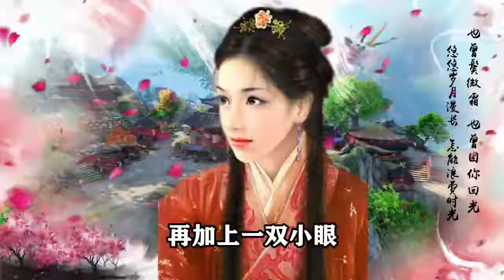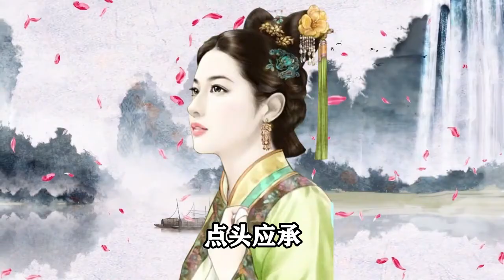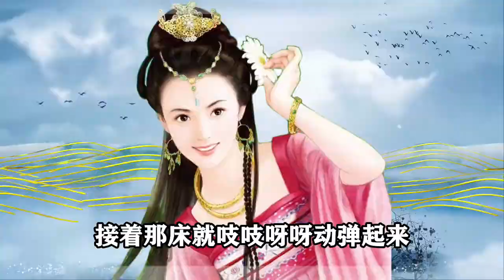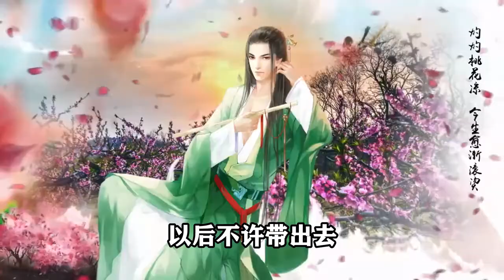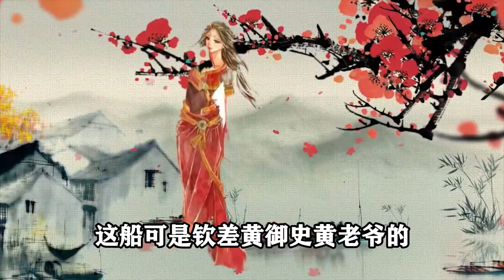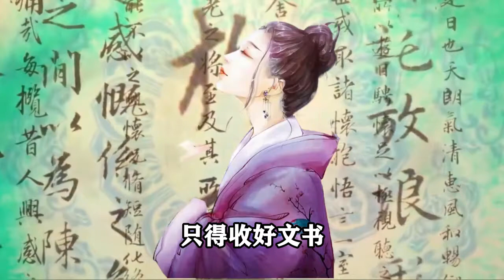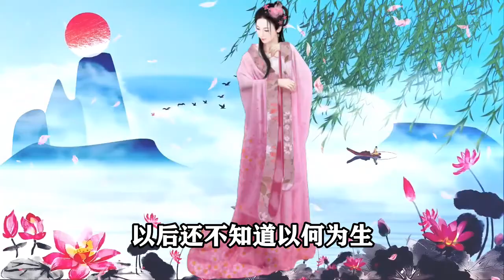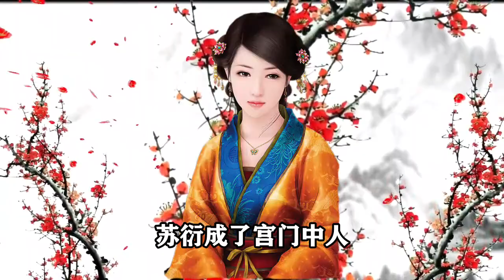民間故事：孝子走上歪路，無意撞見男女奸情，他悄悄將手伸進懷裏